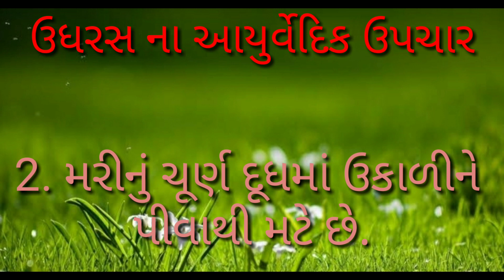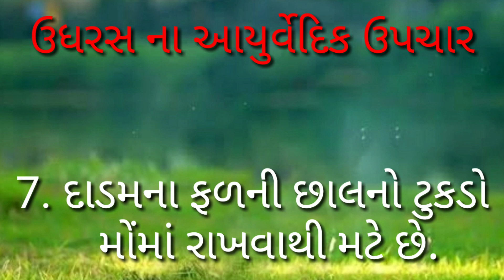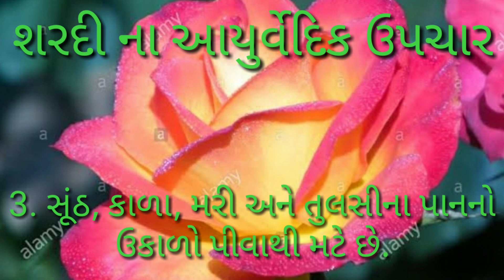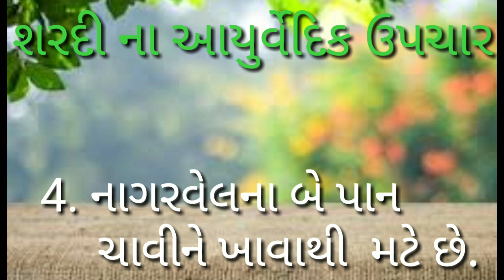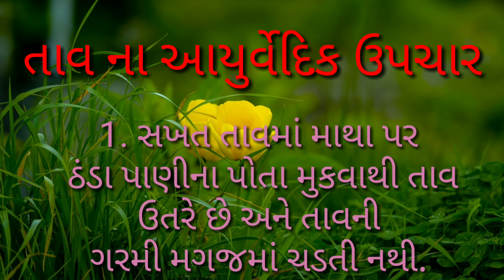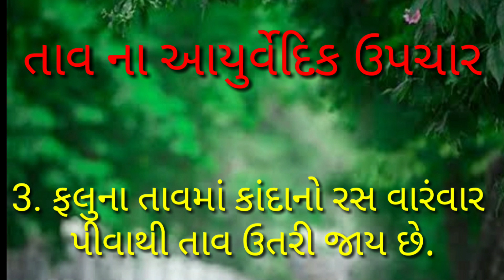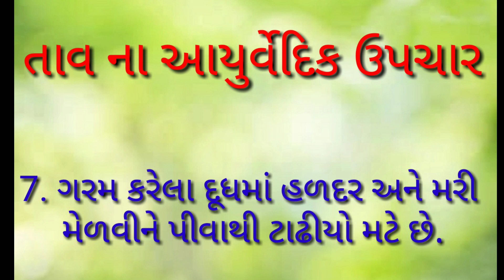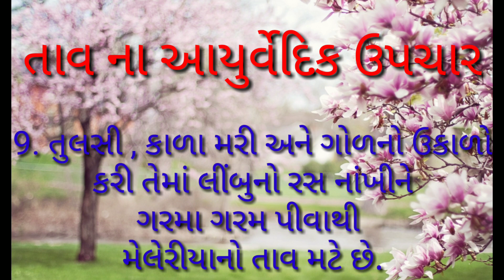તાવ ,શરદી ,ઉધરસ આયુર્વેદિક ઘરેલુ ઉપચાર.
તાવ ,શરદી ,ઉધરસ આયુર્વેદિક ઘરેલુ ઉપચાર.  Motivational.